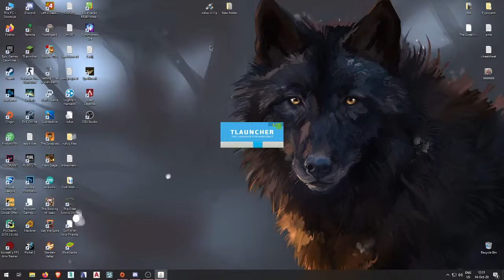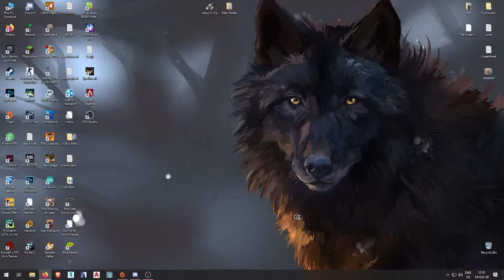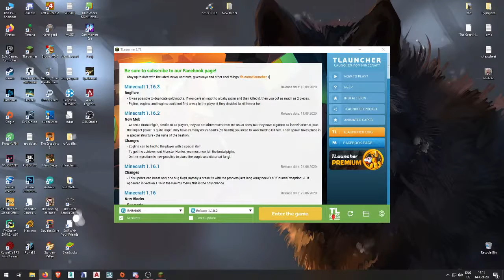MAJN i PO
MAYA BEROVIC